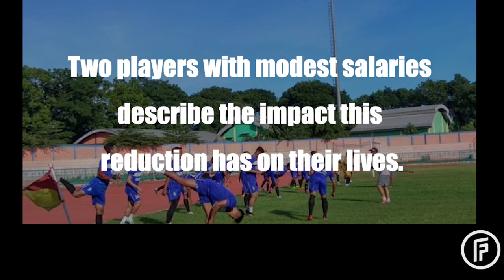Footballers in Indonesia are selling food to make ends meet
Professional footballers in Indonesia are selling ice, satay and other food on the street to make ends meet, three months after the national football association (PSSI) ruled that clubs could reduce salary payments by 75 percent.

For players, most of whom were already on a modest income, such a salary reduction means they now have to get by on a fraction of the legal minimum wage.

Miftahul Hamdi and Ugik Sugiyanto are two of the struggling players. Both are trying to earn some extra income, they told FIFPRO in a video.